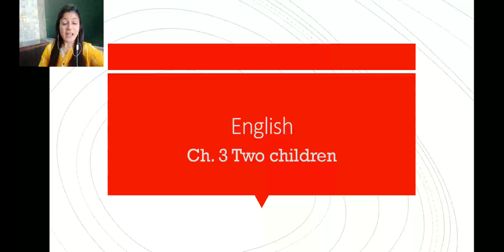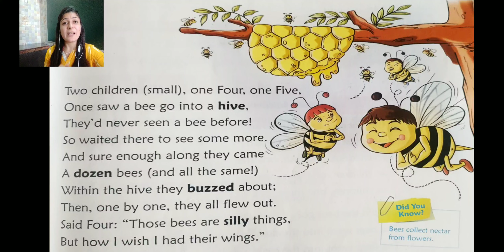C.P. KOTAK ENGLISH MEDIUM STD.1 ENGLISH CH-3